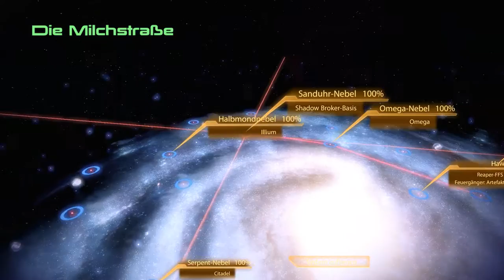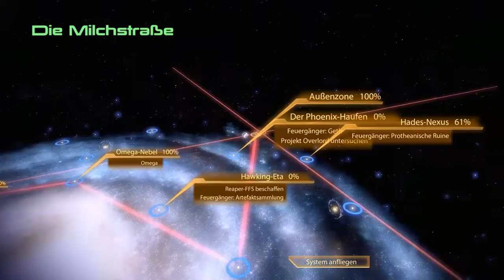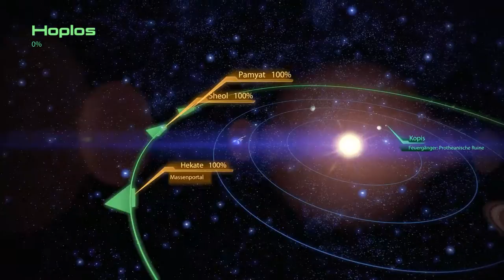Let's Play Mass Effect 2 #100 [Full-HD] Instabiler Vulkan